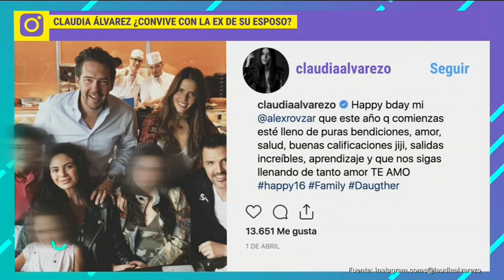¿Claudia Álvarez convive con la ex de su esposo? | De Primera Mano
Claudia Álvarez revela cómo es la convivencia con la ex de su esposo Billy Rovzar y sus hijos.